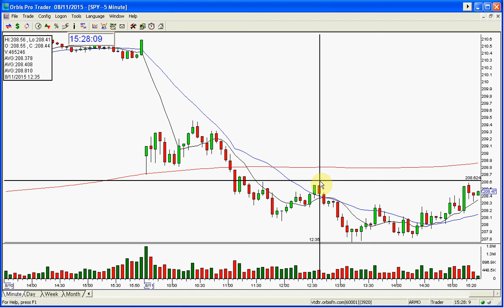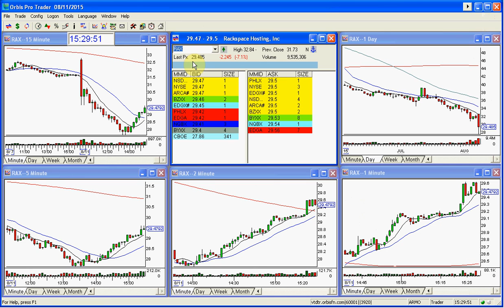RAX FAILED BULLISH GAP FINAL-8-11-2016